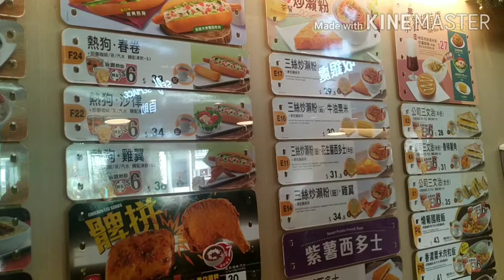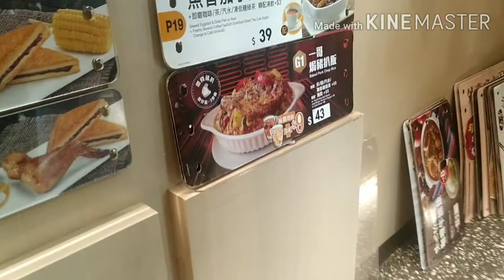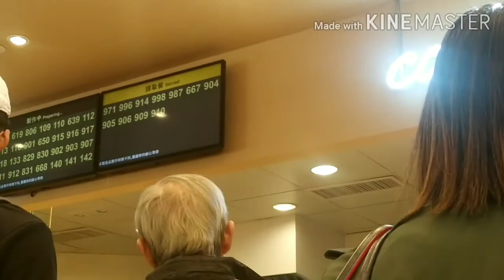Inutusang magtapon ng basura kung saan saan nagpunta I charity simon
Samahan nyo ako sa isa na namang nakakagutom at nakakatakam na video mula sa
Sana nagustuhan nyo maraming salamat po!